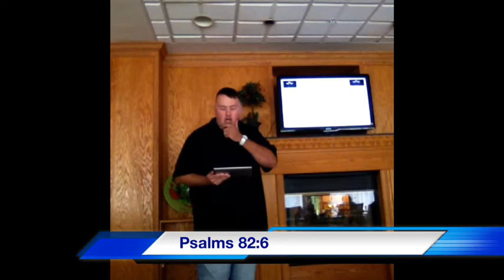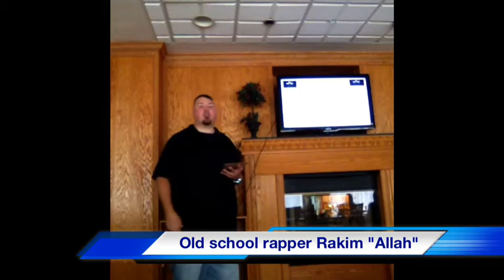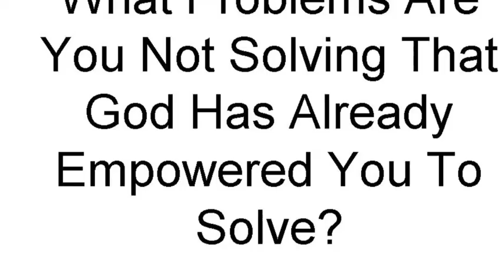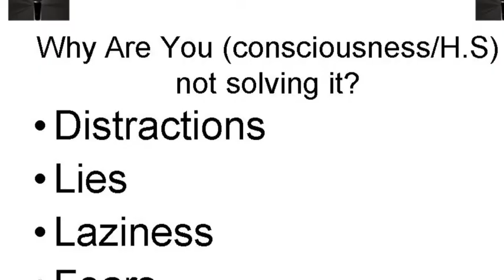Impossible People Part III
Pastor Tony Ares preaches about possibilities.